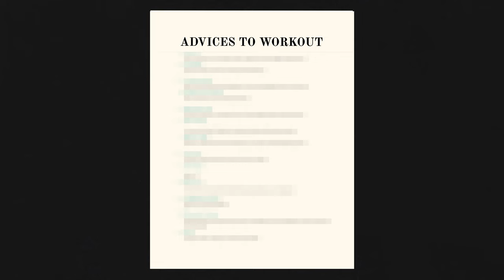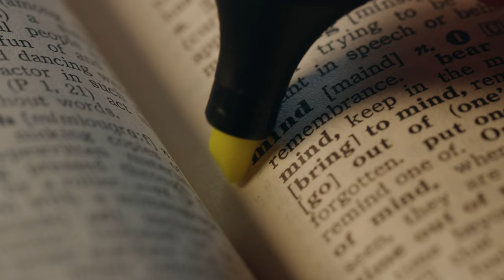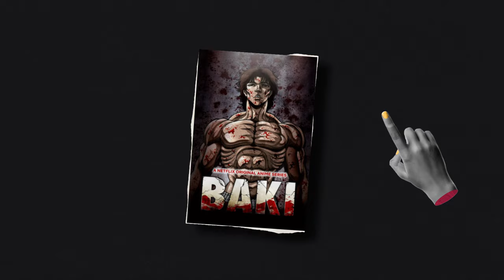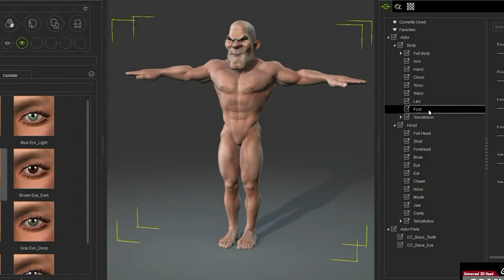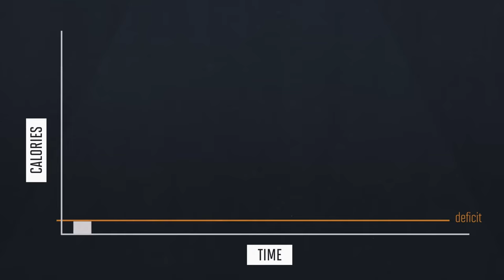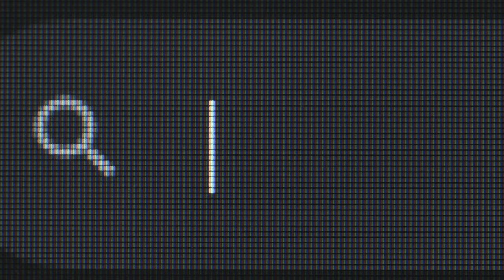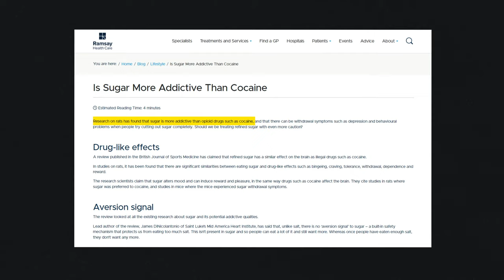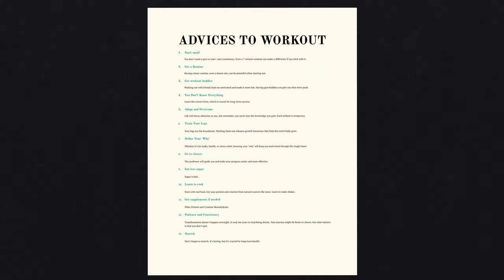Skinny to Muscle Transformation (Complete Guide)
In this video, I dive deep into my personal battle with being underweight and how I conquered it. From secretive 7-minute workouts in my bathroom to mastering the art of calisthenics in the park and eventually thriving in the gym environment, I share all. Watch as I reveal not just my story, but also integrate professional insights from CrossFit athletes and detailed, actionable fitness and nutrition tips that helped me achieve a body I'm proud of. Whether you're struggling with being too skinny or just aiming to improve your physique, this video is your ultimate guide to making substantial, healthy changes.

Coaches :
Nabil Toufik @nbl_tfk
Joseph Somakian @josephsomakian

Cameraman :
Thomas Basteels @_dimays_

Channel Assistant :
Emiliano Del Valle

0:00 INTRO
0:50 PART 1
8:57 PART 2
10:30 PART 3
11:39 PART 4
33:59 PART 5